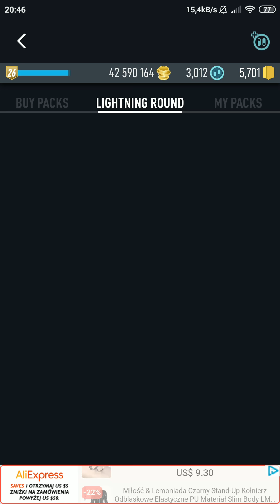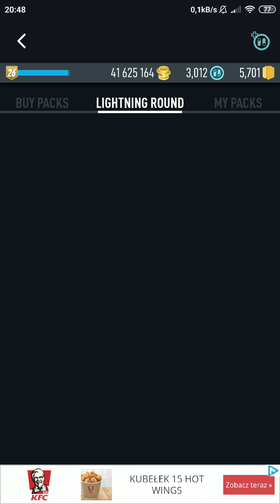PACYBITS FUT 19 Pack Opened 181